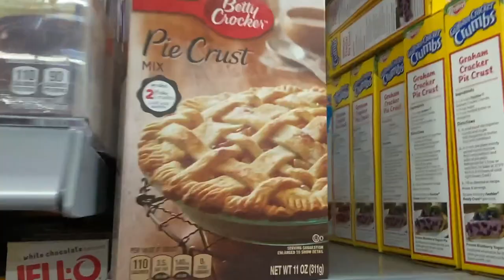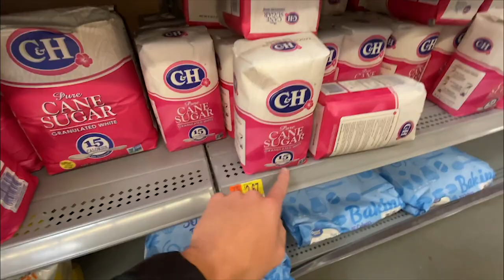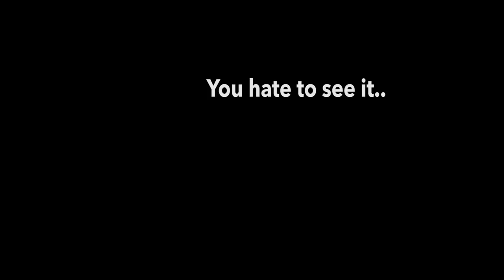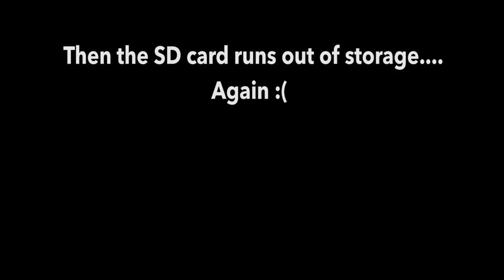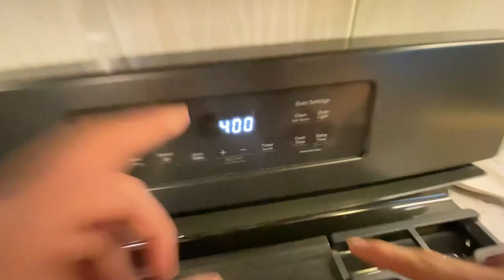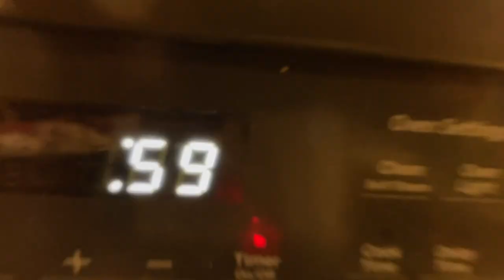Food Frenzy Holiday Special: Baking a Pie Without Instructions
In this episode of Food Frenzy, Louis Primeau and Tom Jamison try to make an apple pie with no instructions to get ready for this holiday season.